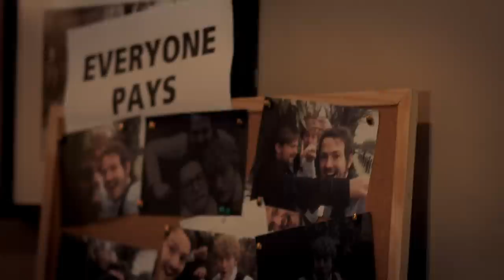Skipping Meals (James Acaster short film) TURTLE CANYON #5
After 30 years of marriage, Gordon & Juliet are going to do something they've always talked about...